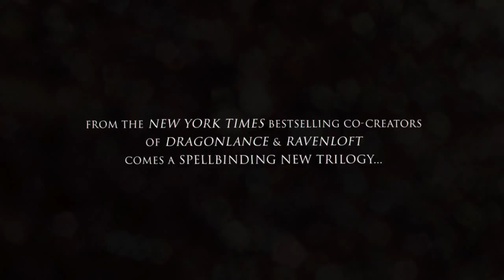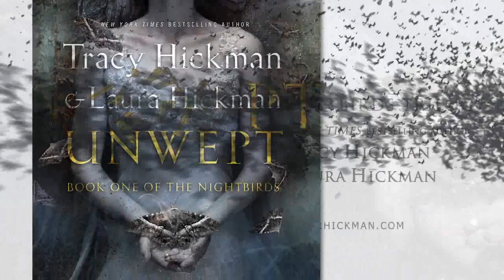Book Trailer: Unwept by Tracy Hickman and Laura Hickman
Unwept -- the beginning of a spellbinding new trilogy by Tracy Hickman and Laura Hickman, bestselling co-creators of Dragonlance and Ravenloft.

Gamin, Maine, is a remote seaside town where everyone seems to know Ellis Harkington better than she knows herself—but she doesn't remember any of them.

Unknown events have robbed Ellis of her memory. Concerned individuals, who claim to be friends and loved ones, insist that she simply needs to recuperate, and that her memories may return in time. But, for her own sake—so they claim—they refuse to divulge what has brought her to this state.

Ellis finds herself adrift in a town of ominous mysteries, cryptic hints, and disturbingly familiar strangers. The Nightbirds, a clique of fashionable young men and women, claim her as one of their own, but who can she truly trust? And what of the phantom suitor who visits her in her dreams? Is he a memory, a figment of her imagination, or a living nightmare beyond rational explanation?

Only her lost past holds the answers she seeks—if she can uncover its secrets before she falls prey to an unearthly killer.